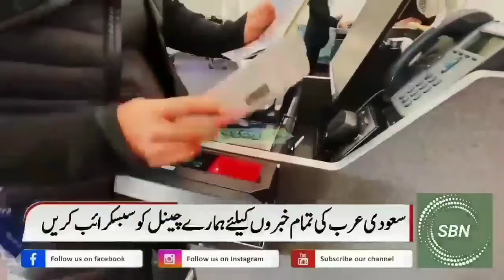Saudi Arabia Latest Flight News | Very BigNews For All New Visa And Iqama Holders | KSA Flight News